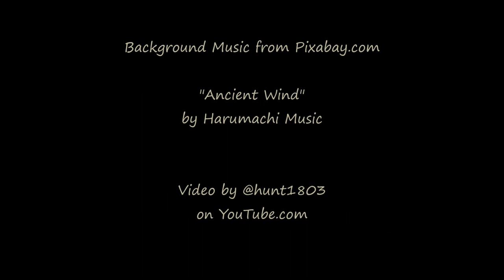Clouds at Dusk - Boulder Valley, MT - Sept 6, 2023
Some nice clouds off to the West this evening.

Excerpt from "Ancient Wind" by Harumachi Music